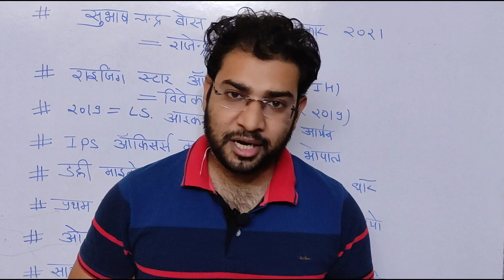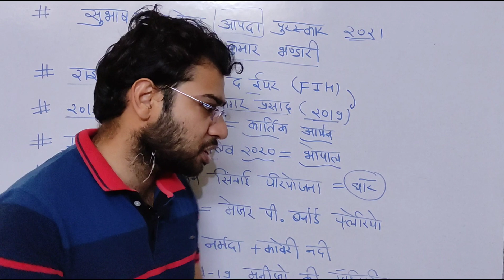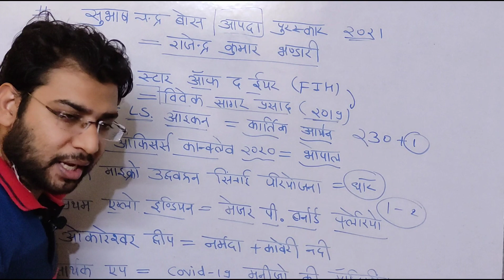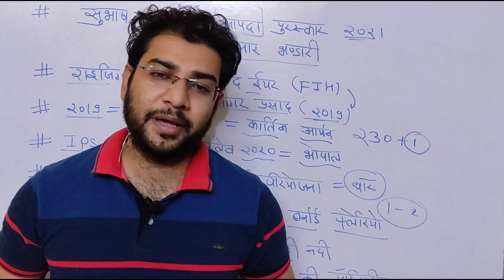mp current affairs 2021|| madhya pradesh current affairs 2021 || mp current affairs 2021 in hindi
Best mp gk tricks book 👇

Hi! Check out this exciting product.